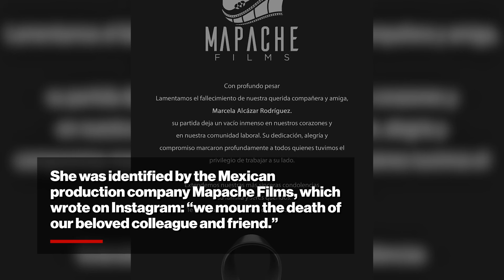Actress, 33, dies after consuming frog venom at spiritual cleansing retreat in Mexico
An actress died during a bizarre spiritual cleansing ritual at a retreat in Mexico, when she took the venom of an Amazonian frog and suffered severe vomiting while being denied medical treatment, report said.

Marcela Alcázar Rodríguez, 33, died on Dec. 1 after ingesting Kambo —  a gluey, poisonous substance produced on the skin of the Amazon’s giant monkey frog — during a toxin cleansing ritual in Durango.

Though Rodríguez suffered a sever reaction to the poison, she initially was denied medical attention by the retreat before finally being taken to a Red Cross hospital, where she died, witnesses said, according to local reports.